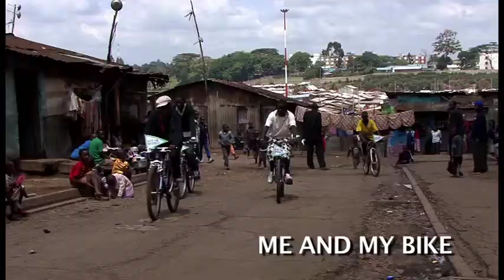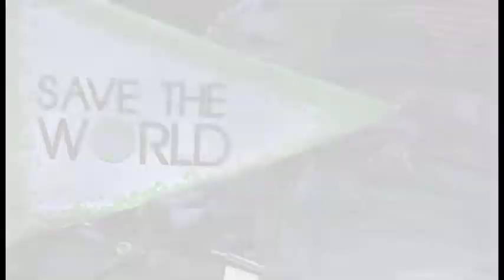Me and My Bike (Music video, MTV Global award winner)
Reduce climate change: use your bike!